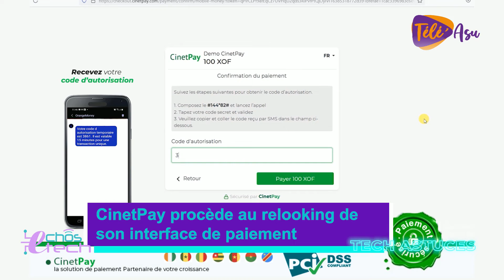Découvrez le sommaire de Echostech ce vendredi 20 mai à 18H45 GMT sur Voxafrica et TeleAsu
Ne manquez pas @echostech ce vendredi 20 mai à 18H45 GMT sur @voxafrica et @TeleAsuOfficiel

Au sommaire
-Challenge startupper @TotalEnergiesCM
- IUTDouala innovations made in Cameroun
- Cinetpay présente sa nouvelle interface